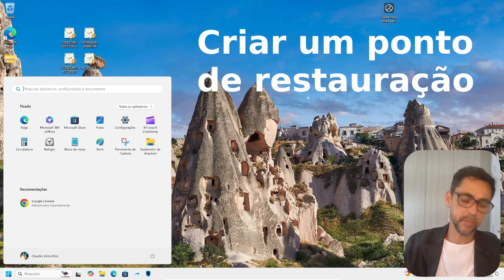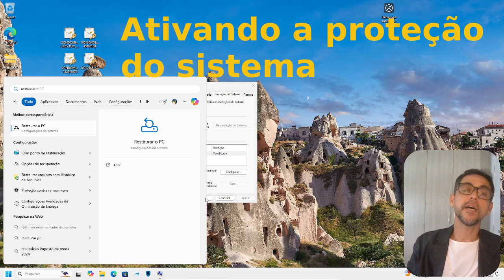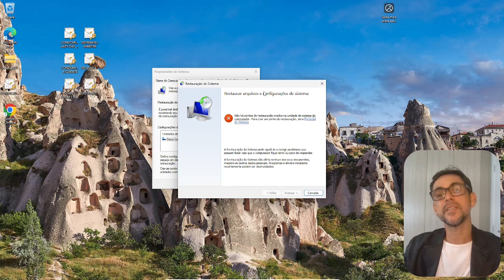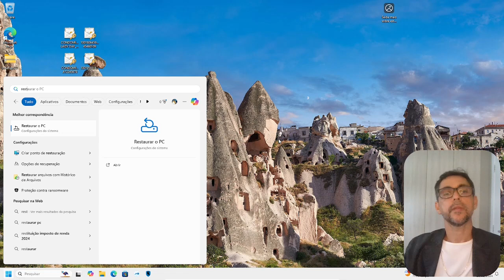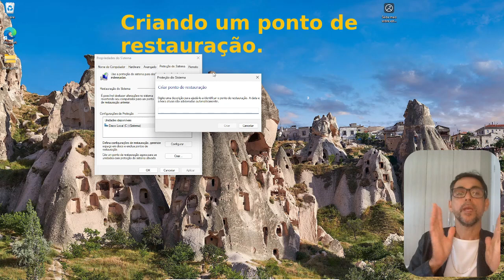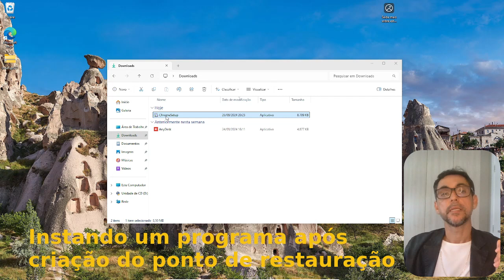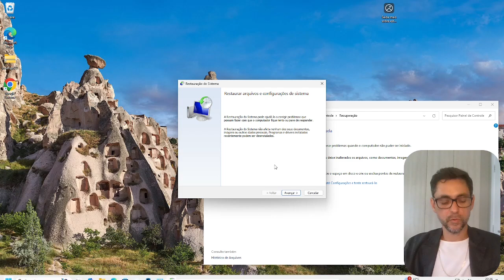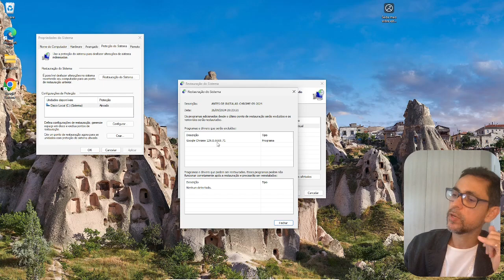Como restaurar o Windows 10 ! 11 para um "ponto" anterior? Como ativar a recuperação do sistema?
Como restaurar o Windows 10 e 11 para um "ponto" anterior?

Neste vídeo, vamos te ensinar tudo sobre a restauração do sistema no Windows 10 e 11! Se você está enfrentando problemas após uma atualização ou instalação de software, não se preocupe: a restauração pode ser a solução que você precisa.

💡 O que você vai aprender:

    O que é a restauração do sistema e como funciona.
    Passo a passo para restaurar seu Windows a um ponto anterior.
    Como ativar a recuperação do sistema para garantir que você sempre tenha pontos de restauração disponíveis.
    Dicas para criar seu próprio ponto de restauração e proteger seu sistema.

    [Mais vídeos sobre Windows e dicas de tecnologia]

Deixe suas dúvidas nos comentários e compartilhe suas experiências! Vamos juntos tornar sua experiência no Windows ainda melhor! 🖥️✨